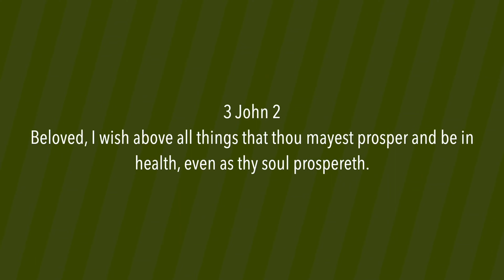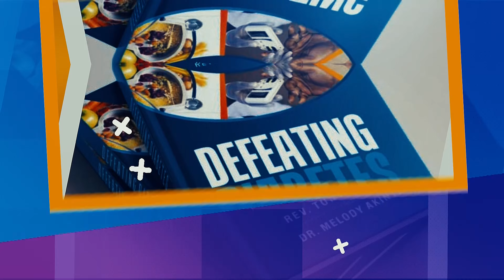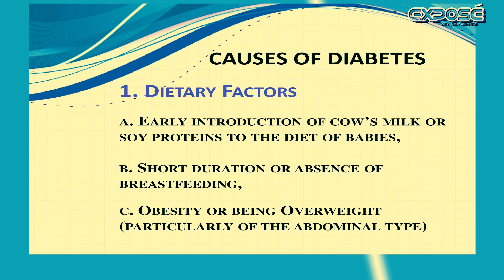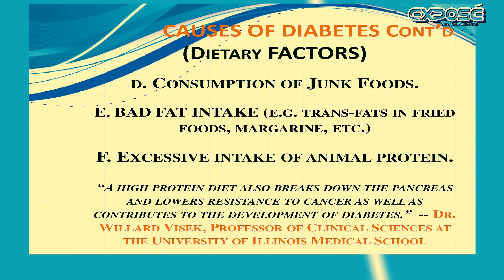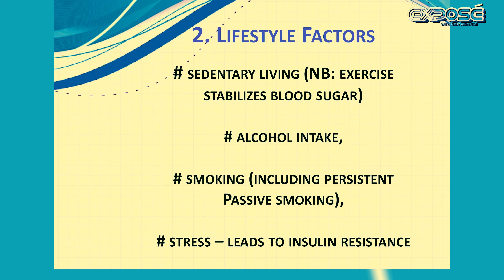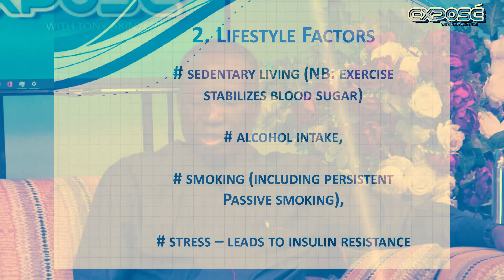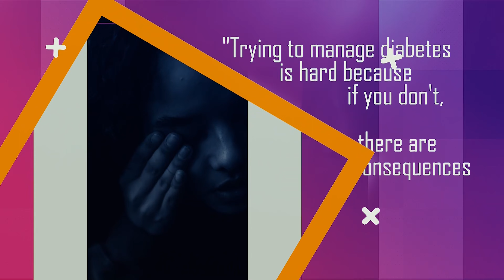Exposé S9 E4| Defeating Diabetes Naturally (Part 4) | Diabetes Mellitus | Tony Akinyemi | TSF Church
Today on Exposé with Tony Akinyemi, the host expounds on the causes of Diabetes

How much of Diabetes Mellitus do you know and is it preventable and reversible?
find out in today's episode.